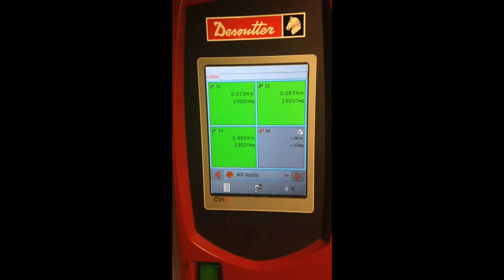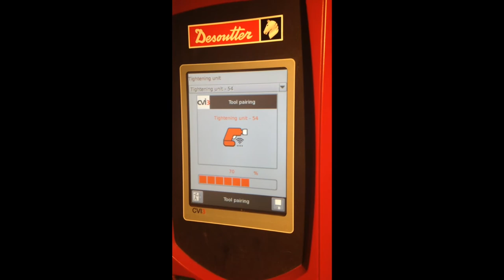CVI3 PAIRING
Want to pair wireless Desoutter tools to CVI3 controller? This short video is showing how easy it is.